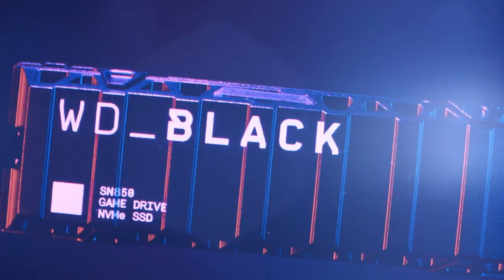Emerickson vs. T9Laky | MČR FIFA PRAHA powered by Hyundai - 1. kvalifikace | Semifinále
Sleduj semifinále 1. kvalifikaci v rámci MČR FIFA PRAHA powered by Hyundai, kde se mezi sebou utkají Emerickson vs. T9Laky.